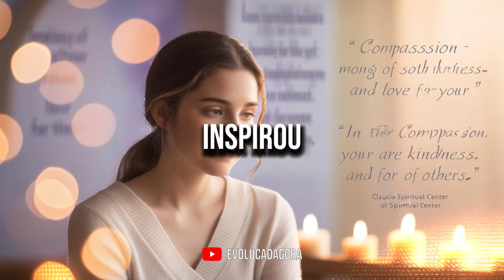#03 A IMPORTÂNCIA DA CARIDADE